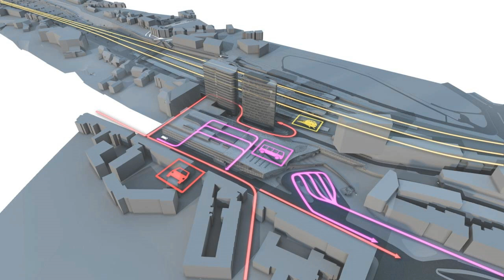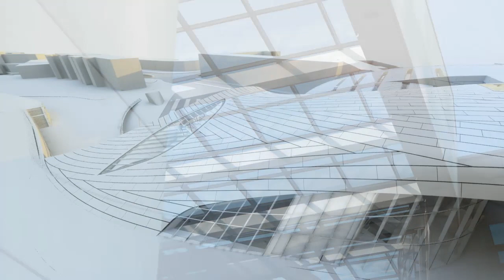Arnhem Centraal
Deze 3D animatie laat zien hoe station Arnhem Centraal en het stationsgebied er na de verbouwing uit komen te zien. In de zomer van 2012 start ProRail met de bouw van de nieuwe stationshal in Arnhem. Deze stationshal is het laatste grote project van ProRail in Arnhem, na het aanpassen van de sporen, perrons en perronkappen en de bouw van de nieuwe reizigerspassage. In dit project werkt ProRail samen met de gemeente Arnhem en NS.